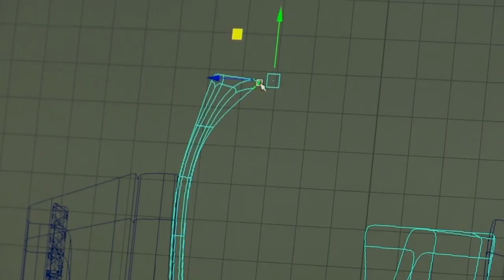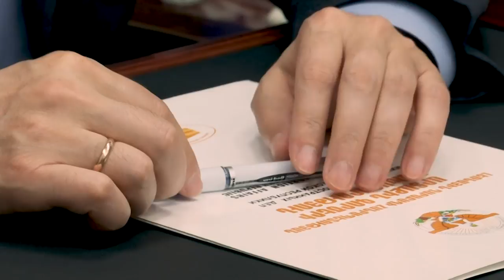Creating Hope for Youth in Isolated Region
In Azerbaijani separatist region of Nagorno-Karabakh, the ruins of buildings destroyed in a six-year separatist war are a stark reminder of a bloody past. The war ended in 1994 with a cease-fire yet a lasting peace deal was never signed. (May 23)